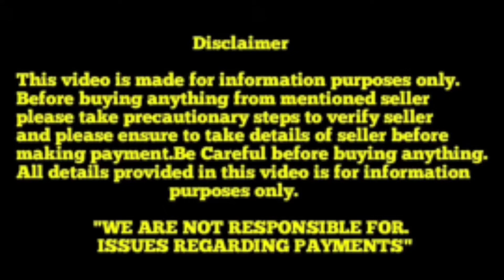Double Bone Doberman puppies for sale in telugu||8179231142